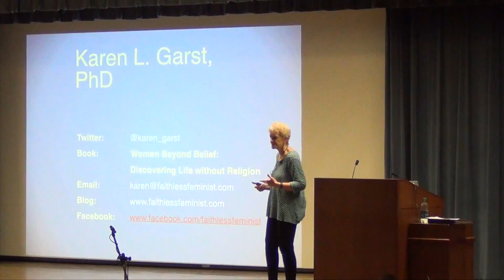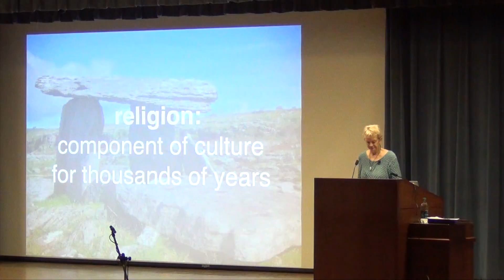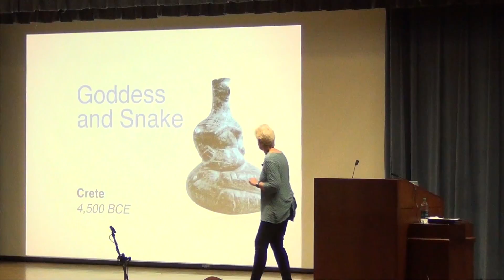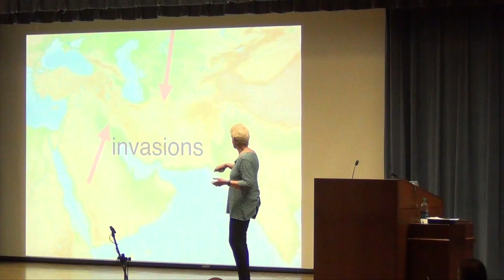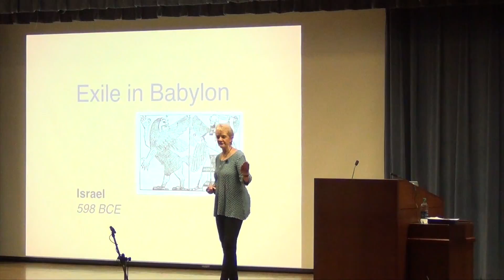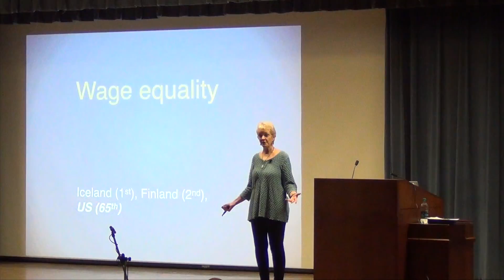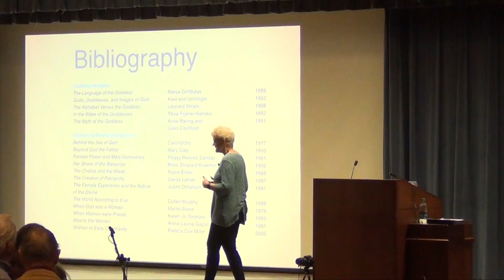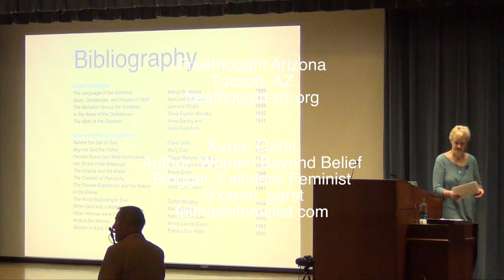Karen Garst - From Goddess to God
Karen Garst has a PhD in Curriculum and Instruction from the UW - Madison, a Masters in French Literature from the same, and a BA in French from Concordia College in Moorhead, Minnesota. She has served as a field representative for the Oregon Federation of Teachers (AFT), executive director of the Oregon Community College Association, and executive director of the Oregon State Bar. She is married and lives in Salem, Oregon.

In 2014, the U. S. Supreme Court issued its decision in Burwell v. Hobby Lobby. She was incensed. “Since when did a ‘corporation’ get to use its religious beliefs to dictate what health care a woman could receive?,” she stated. She decided to write a book on atheism and the harm religion has done to women. A friend introduced her to Dr. Peter Boghossian at PSU (A Manual for Atheists) and the rest is history. The book is an anthology of personal essays from women of all ages who have left religion. It has been published by Pitchstone Publishing. She has a website, a Facebook page, a YouTube Channel, and a Twitter account (@karen_garst).
Dr. Karen Garst, editor of the recently released book, Women Beyond Belief: Discovering Life without Religion, will talk about what motivated her to produce this book of 22 women telling their stories of leaving religion. She will also make a presentation entitled, "From Goddess to God: Elimination of the Feminine Divine." This talk will trace the presence of a goddess or feminine divine from the Paleolithic onward outlining the memes associated with her. She will then discuss how monotheism was created by the Israelites and other Mesopotamian cultures contrasting the memes associated with a sole male deity. She will conclude with the impact this change has had on women in Western Civilization.